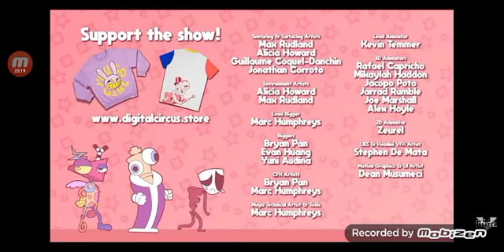O INCRÍVEL CIRCO DIGITAL: Dublado por mim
GLITH